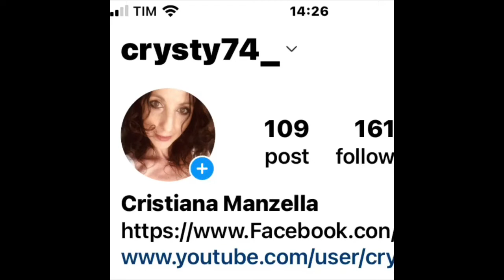SPACCHETTIAMO ORDINE YVES ROCHE haul @YvesRocherItalia @vittoria.nicolickyr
I PRODOTTI RECENSITI SUL MIO CANALE RIFLETTONO LA MIA SINCERA OPINIONE PERSONALE SIA CHE I PRODOTTI LI ABBIA ACQUISTATI SIA CHE MI SIANO STATI DATI PER UNA COLLABORAZIONE OFFERTA DA AZIENDA  AL FINE DI RECENSIRE SENZA ESSERE PAGATA.

SE SEI UN AZIENDA E HAI PIACERE DI COLLABORARE CON ME ECCO LA MIA MAIL: I PRODOTTI DOPO AVERLI TESTATI SARANNO RECENSITI.

I absolutely recommend checking out Ana Luisa ❤️

PRODOTTI CITATI;
eau de toilette MONOY Yves Rocher
bagnoschiuma vaniglia e al cocco 400ml l uno
burrocacao vaniglia /e al cocco
palette launde ambree ispitata da  @MlcroStrategyEvents
per ordini da Vittoria ecco il suo link:@vittoria.nicolickyr @YvesRocherItalia